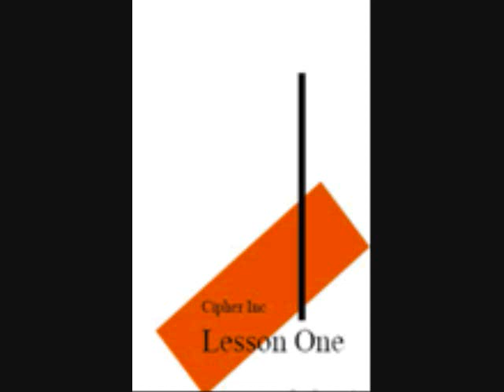Cheating Signs part 2 of 2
Prentice Johnson Addresses Cheating Signs